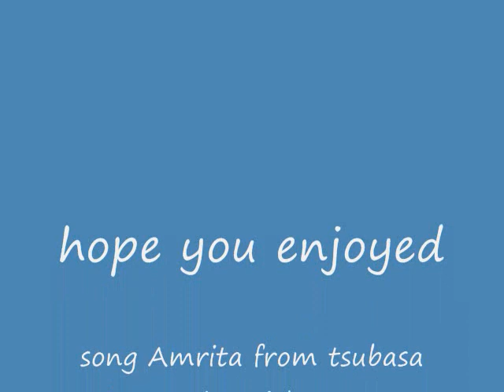tsubasa chronicles soundtrack Amrita